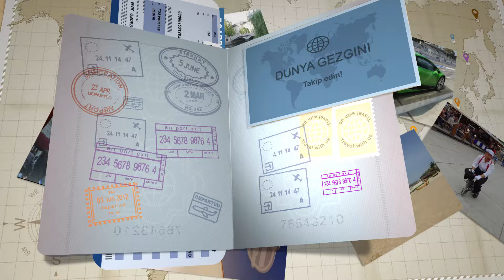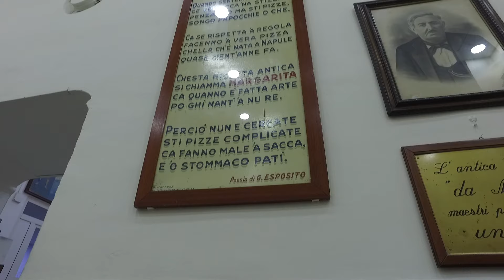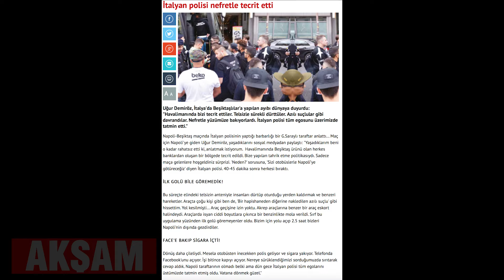NAPOLİ'DEN TÜRKİYEYİ NASIL KARIŞTIRDIM? (Kaptan'ın vLOG Dünyası)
Napoli - Beşiktaş Şampiyonlar Ligi maçı için Roma üzerinden Napoli'ye gittim. Roma'ya inip maçın sonuna kadar yaşadıklarımız an ve an videoya aldık... Ardından Türkiye'ye gelmek için uçağa bindiğimde attığım twitler, İstanbul'a indiğimde olay olmuş. Ülke cidden sallanmıştı :)

Merhaba, Ben Uğur. Çocukluğundan beri havacılık aşığı birisiyim. Üniversite bitirdikten sonra da AYJET uçuş okuluna giderek, pilot oldum ve 10 yıla aşkın süredir havacılığın içindeyim. 3 yıldır Sorumlu Kaptan Pilot olarak görev yapmaktayım. Bu kanalda sizlere hem havacılık üzerine bilgiler paylaşıcam hem de gezdiğim gördüğüm yerlerden ilginizi çekebileceğini düşündüğüm paylaşımlarda bulunacağım. Gezmek, Yemek biraz da nargile ile alakanız varsa sanırım bu kanalı çok seveceksiniz :)